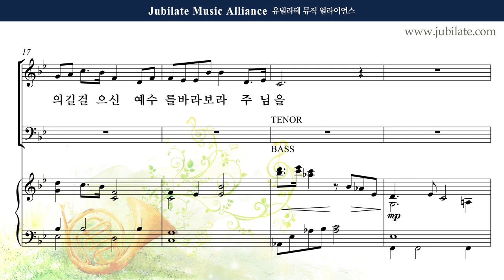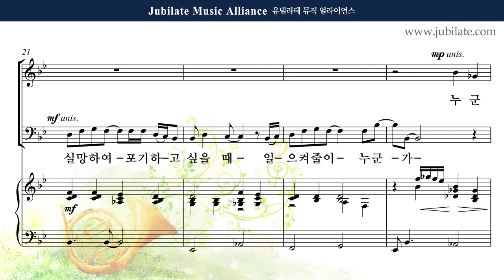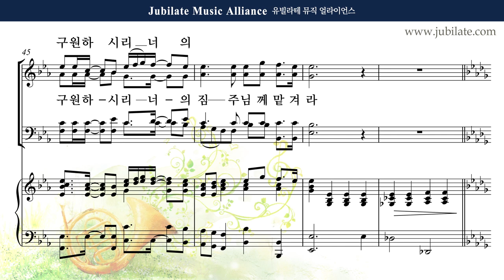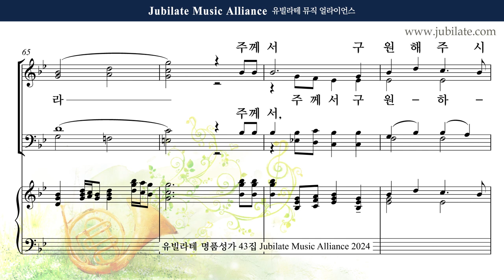[유빌라테 43집] 20. 박혜진 - 너의 짐 주께 맡겨라 (합창음원)